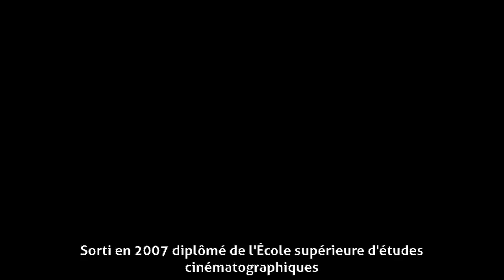Pierre Giafferi - Biographie